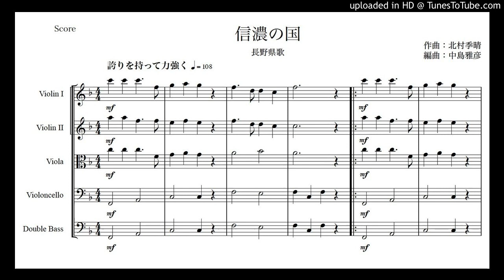長野県歌「信濃の国」弦楽合奏版（編曲：中島雅彦）